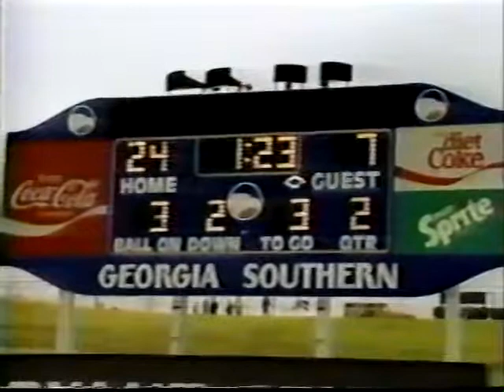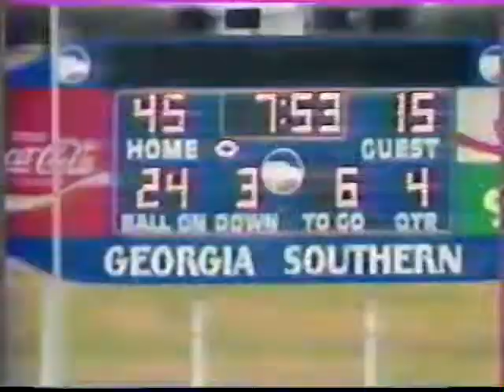Erk Russell Show '89 Montana